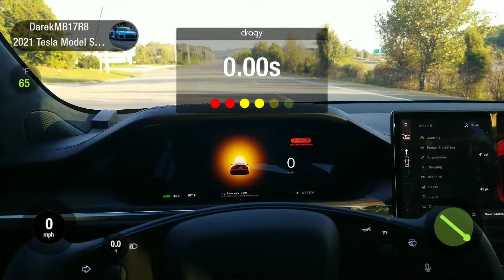2021 Model S Plaid - my new best 1/4 mile run on the street surface